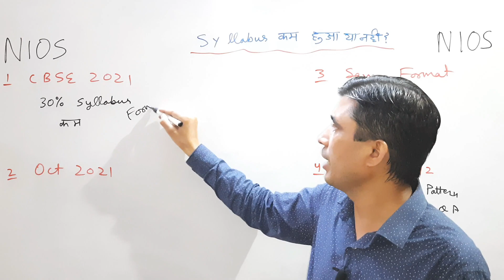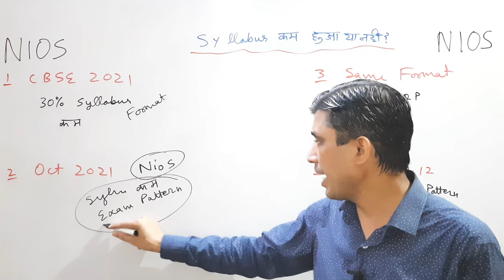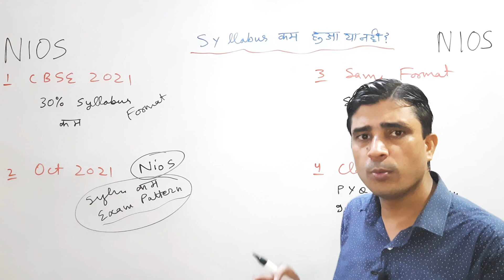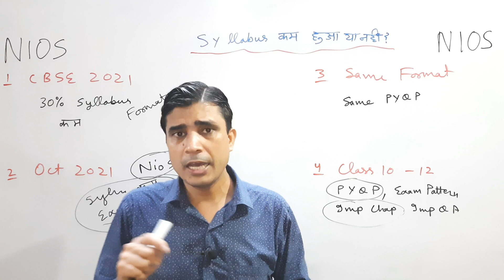Nios October exam 2021 syllabus कम हो गया है क्या भाई, how to study in nios, nios exam pattern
Nios April 2022 admission

Nios class 12th accountancy

■ Nios october
■ Nios october exam
■ Nios
■ Nios news
■ Nios result

■ Nios october exam 2020-21 nios october exam 2020-21 class 12
■ Nios october exam 2020-21
■ Nios october exam fees 2020-21
■ Nios exam date 2020-21
■ Nios october exam 2020-21 class 12
■  Nios october exam 2020-21 tma
■ Nios october
■ Nios october exam
■ Nios
■ Nios news
■ Nios result
■ Nios 2021 news today
■ Nios result latest news today
■ Nios Exam date 2021 april 2021 exam date
■ Nios Exam date 2020-21 nios april 2020-21 date
■ Nios exam 2020-21 october
nios April exam news
nios April session tma last date
nios April 2021 exam fees
nios April 2021 class 12th
nios April 2021 class 10th
nios April 2021 exam news
nios April exam updates
Nios April exam
Nios june exam 2021
nios june exam class 10th news
nios june 2021 exam class 12th news
nios june exam tma last date
nios june exam practicals 2021 Last Date
nios june exam 2021 exam cancel
cancel nios exam 2021
cancelniosjuneexam2021
cancelniosexam2021
nios june exam big news
nios june exam 2021 practicals hall ticket
nios class 12th documents
nios class 10th documents
nios admission documents
nios m kon se documents lgte h